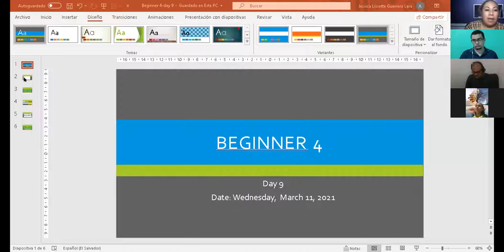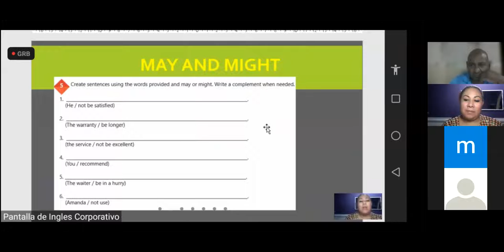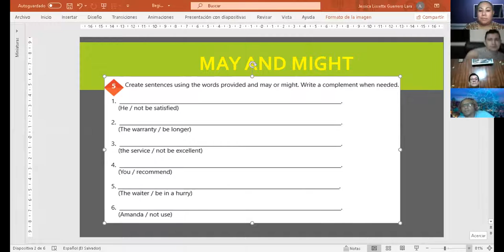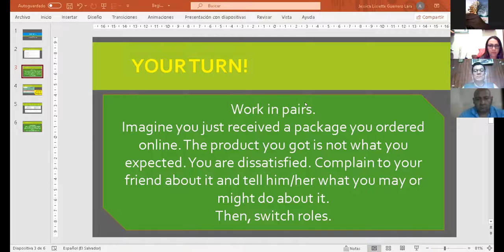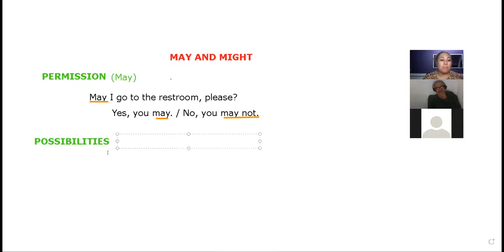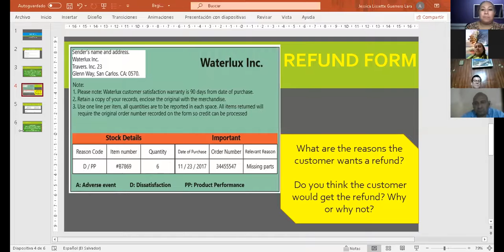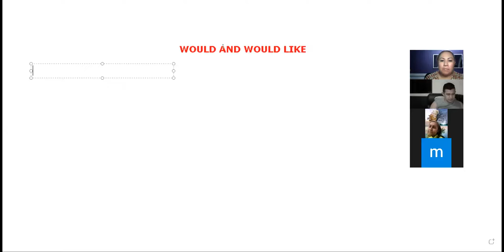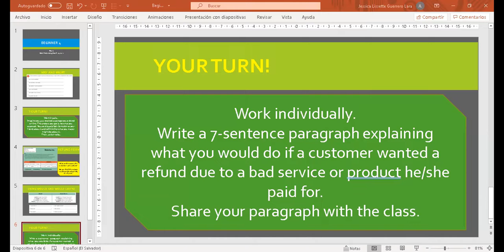Ingles Corporativo- Videoconferencia # 9 How to use would and would like to